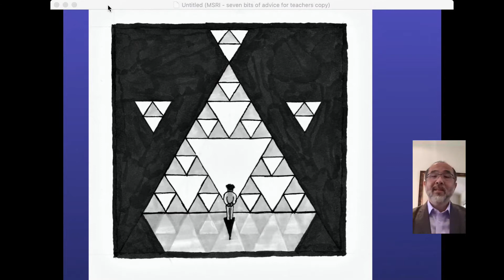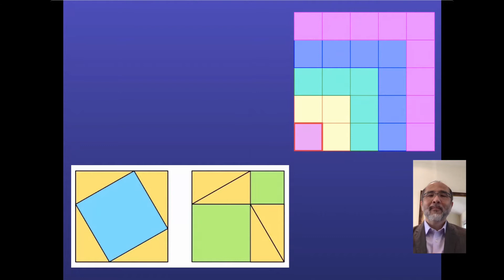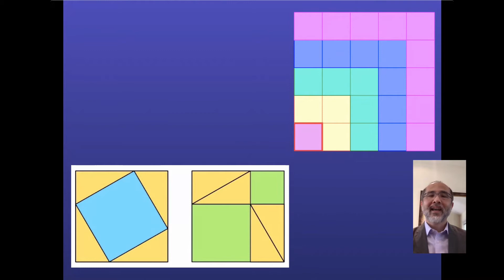Dr. Francis Su, "Mathematics for Human Flourishing: An Interdisciplinary Conversation"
On March 16, 2021 we co-sponsored a conversation with Dr. Francis Su.

EVENT DESCRIPTION
A society that ignores mathematics is like a city that ignores its history. To miss out on mathematics is to live without experiencing some of humanity’s most profound ideas and insights. This is the case made by Francis Su, award-winning mathematician, in his new book Mathematics for Human Flourishing (Yale University Press, 2020). Mathematics, he writes, meets basic human desires for play, beauty, freedom, justice, and love when they are explored through the art of storytelling and the practice of reflection, revealing how math is intimately tied to being human.

This online event featured an interdisciplinary conversation with Francis Su about the intellectual and spiritual fruits of a deeper appreciation of math and its potential to cultivate human flourishing.

Francis Edward Su is the Benediktsson-Karwa Professor of Mathematics at Harvey Mudd College (Claremont, CA) and former president of the Mathematical Association of America. His research is in geometric combinatorics and applications to the social sciences, and he has co-authored numerous papers with undergraduates. He also has a passion for teaching and popularizing mathematics. From the Mathematical Association of America, he received the 2018 Halmos-Ford award for writing and the 2013 Haimo Award for distinguished teaching. His book Mathematics for Human Flourishing (Yale University Press) was published in January 2020 and is the winner of the Mathematics Association of America’s 2021 Euler Book Prize.